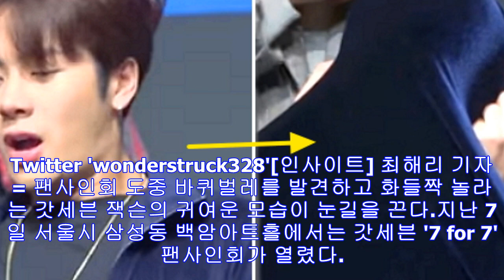팬사인회 중 ‘바퀴벌레’ 나오자 소리 지르며 우는(?) 아이돌 (영상)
Twitter 'wonderstruck328'[인사이트] 최해리 기자 = 팬사인회 도중 바퀴벌레를 발견하고 화들짝 놀라는 갓세븐 잭슨의 귀여운 모습이 눈길을 끈다.지난 7일 서울시...